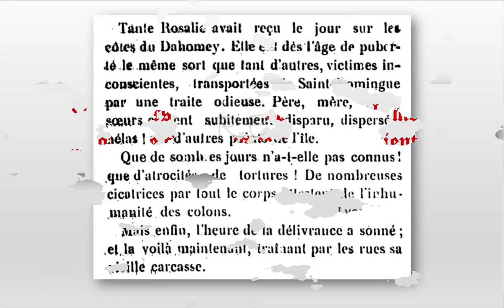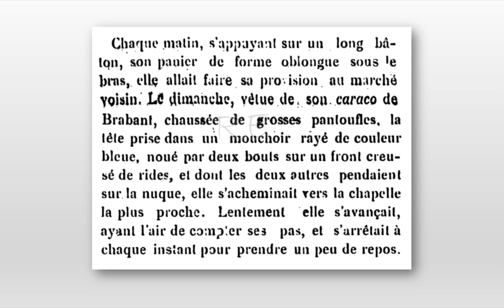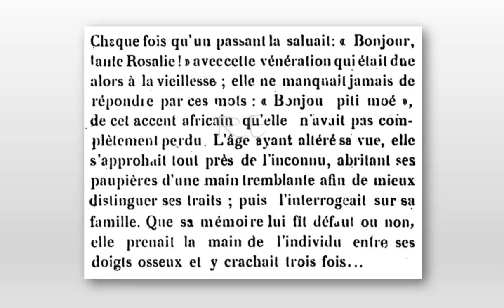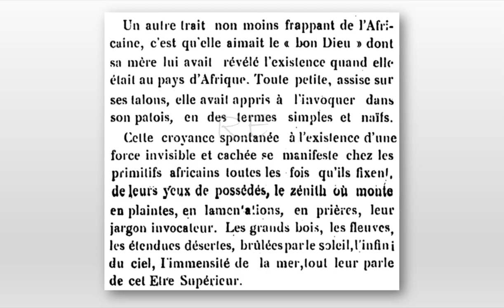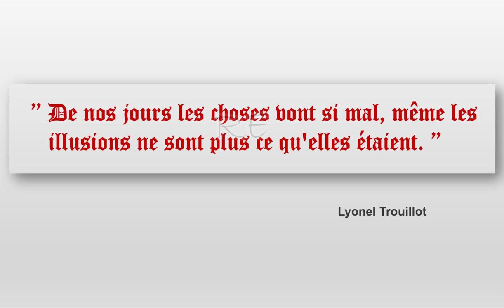Antoine Innocent, Mimola ou L'histoire d'une Cassette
Mimola, ou L'histoire d'une cassette: Petit tableau de mœurs locales par Antoine Innocent, 1906, Imprimerie E. Malval edition